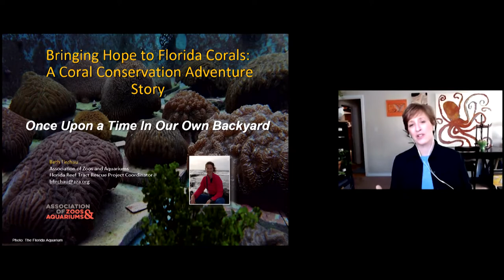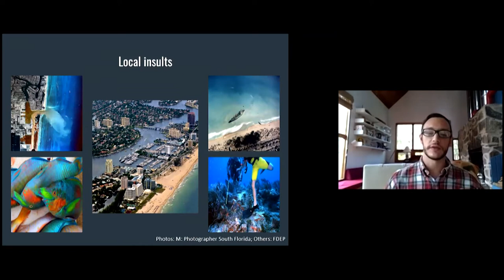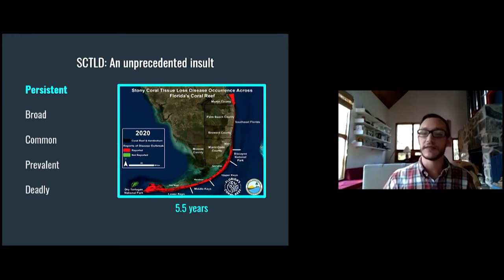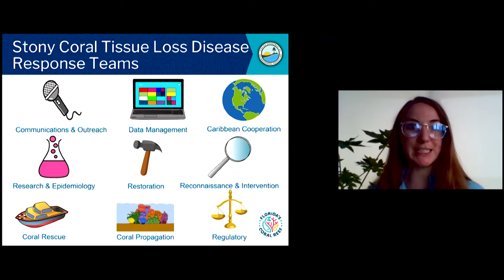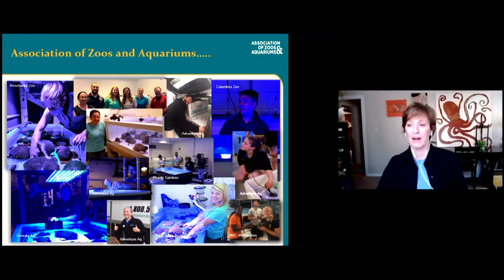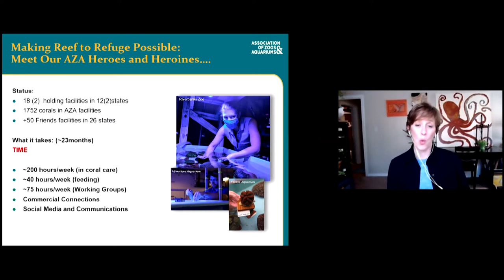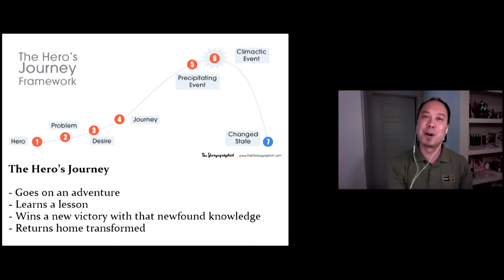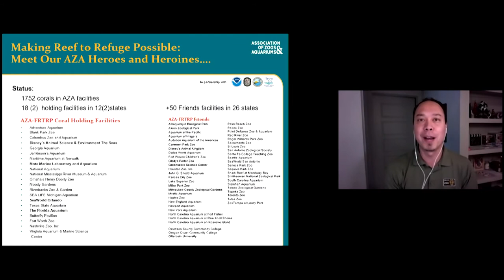Florida Coral Rescue: A Great Adventure Story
Beth Firchau and others from her team will share the story of the Florida Reef Tract Rescue Project and rescuing corals in Florida.

Beth Firchau, the Association of Zoos and Aquarium’s Florida Reef Tract Rescue Project coordinator, and others from her team will share the story of rescuing corals in Florida. The story is being written by scientists, field biologists, and public aquariums across the country. It features exotic places, a cunning villain, a host of colorful characters, and heroes: a team working together to save the day.

Speakers:
Beth Firchau is a thirty-year public aquarium and zoo community animal care, management, and conservation professional. Currently, she is the Association of Zoos and Aquariums’ Florida Reef Tract Rescue Project coordinator.

Maurizio Martinelli is a former national coral reef management fellow with the Florida Department of Environmental Protection. He currently serves as Florida Sea Grant’s Coral Disease Response coordinator.

Chris Corpus is a filmmaker and previously held positions at the Aquarium of the Pacific in the volunteer services and audio visual departments. Currently he is the conservation programs manager for the Dallas Zoo.

Michelle Graulty is a graduate of the Miami University Rosestiel School of Marine and Atmospheric Sciences. She serves as the Florida Department of Environmental Protection Coral Reef Conservation Program’s Awareness & Appreciation project coordinator.